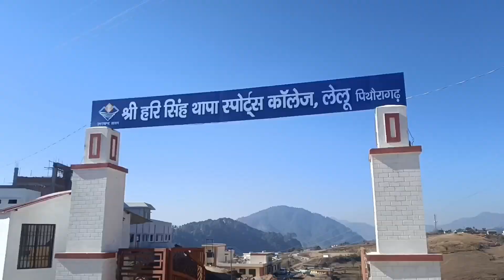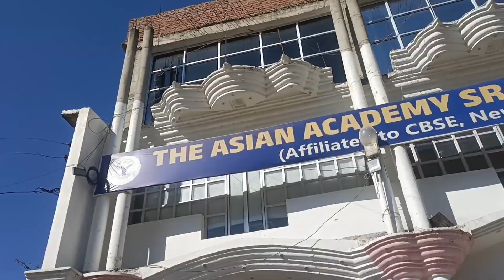Aaj Hum Gye Ghar 🤗 Mausi ke Mausi ko diya Surprise 😱 Maja aa Gya//road accident 😱😢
Aaj Hum Gye Mausi Ke Ghar Mausi ko Diya Surprise😍🙃
Mausi ke ghar masti
Aaj hum mausi ke ghar se neevu laye//Road Accident
Hit likes.